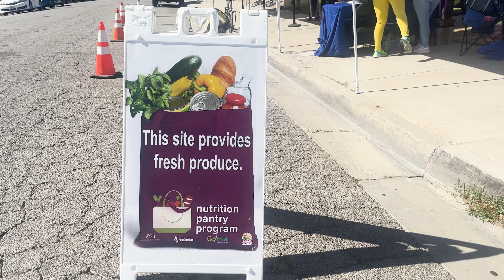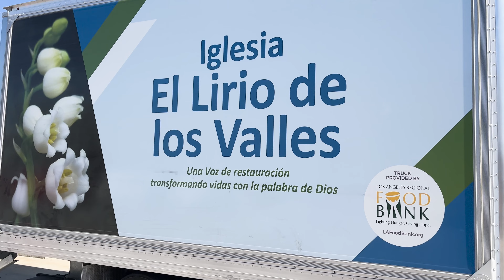A Food Pantry That Gives Hope in the Antelope Valley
Iglesia El Lirio de los Valles is one of the LA Regional Food Bank's partner agencies that offer hope to those who are food-insecure in Lancaster and the vast Antelope Valley region.